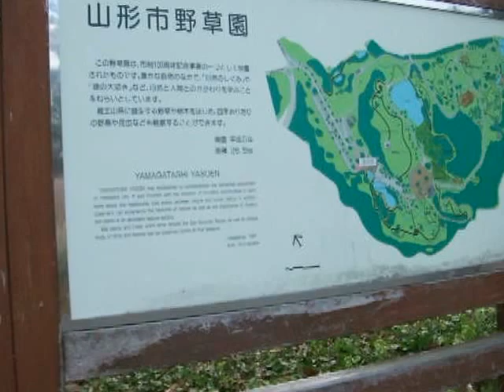野草園 山形市 平成24.5.1 あおたてんおいちゃん14動画の12